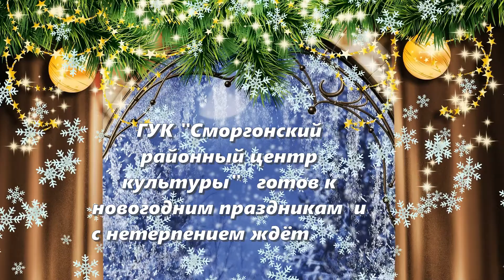С наступающими праздниками! Ждём вас в гости!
Наши фотозоны. С наступающими праздниками! Ждём вас в гости!